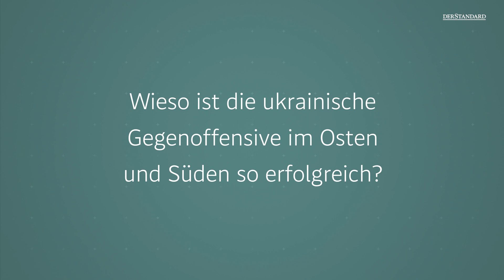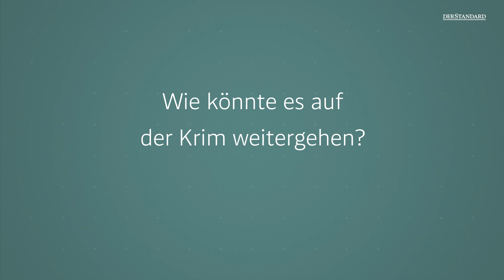Brigadier Eder: "Putin versucht auf die Vaterlandsverteidigung umzuschwenken"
Wieso ist die ukrainische Gegenoffensive im Osten und Süden so erfolgreich, und wie sind russische Truppen derzeit aufgestellt? Es antwortet Philipp Eder

Foto: AFP